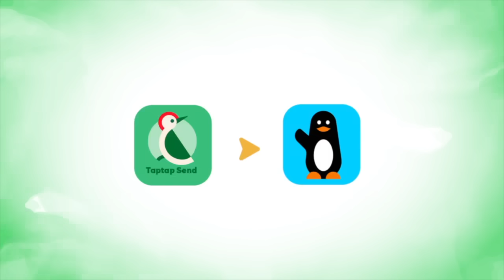«Diokhéna 50.000fr, Mbeur yi nafek lagne…»Cagnotte Ousmane Sonko, Gouy Gui Fait De Grave Révélation…